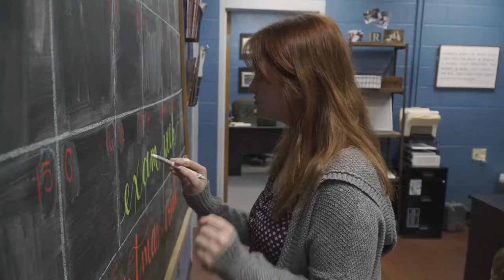Parks and Recreation - Typewriter Cold Open Remake